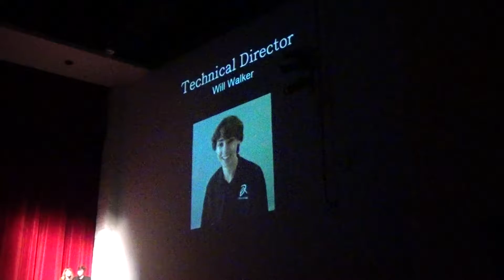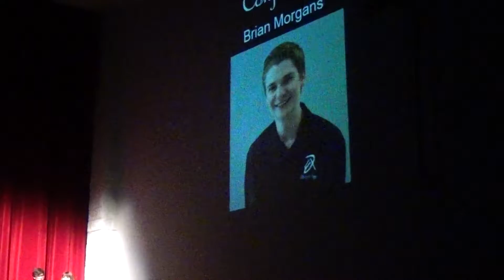Cade and Izze honoring Will and Brian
Cade Anderson and Izze Sajdak honor Will Walker and Brian Morgans